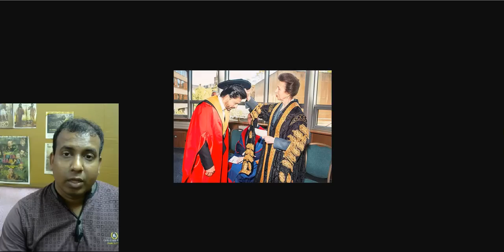SRK Gets Another Doctorate Honour In London I Till Now He Got 4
My UPI Id: suryakantsingh49@okaxis